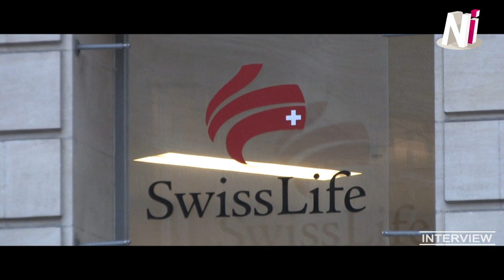Swiss Life launches a new e-reputation insurance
Internet has become a part of everyday life for a majority of people. Our presence online is increasing with social media tools, job search, insurance or banking comparisons, and the more we put online, the more potential we have to lose control of our private data.
Studies show that a strong majority of people who fear personal data being disseminated on the Internet without their consent would not know what to do to remove it. This is how Swiss Life has come to develop this new type of insurance. Pierre Francois, CEO of P&C Business at Swiss Life, and Fabrice Ivara, co-Founder of Reputation Squad, highlight for us this new product.